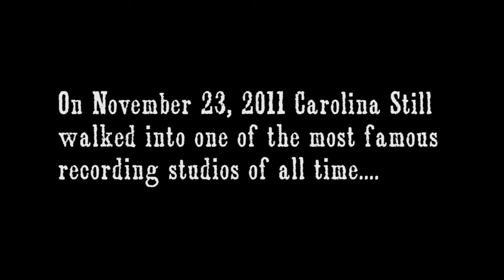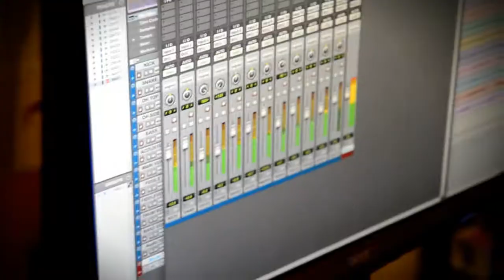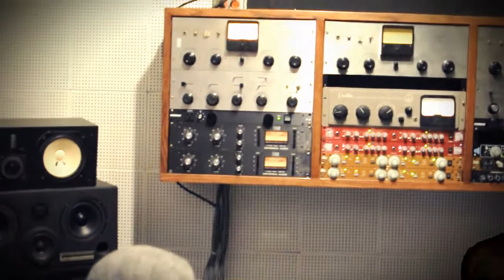Carolina Still | Recording at Sun Studio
Recording at the Legendary Sun Studio in Memphis, TN.